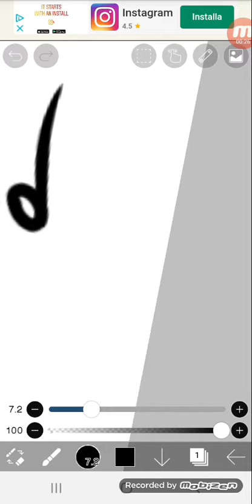BUON CAPODANNO AMIGOS!!!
Grqzie per il supporto e buon CAPODANNO! cappodanno 😭